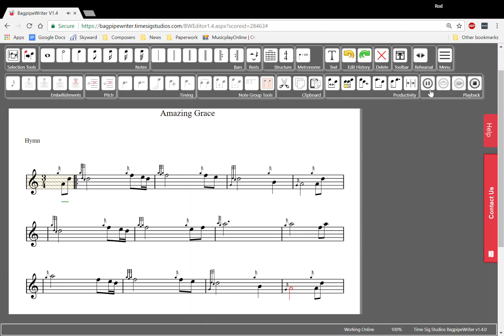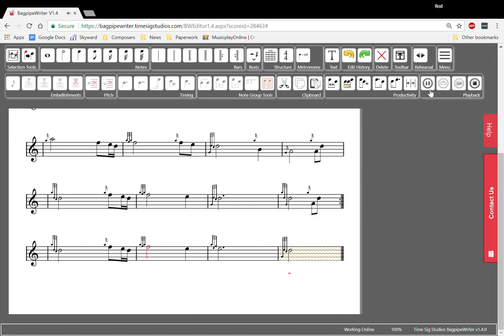Amazing Grace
Practice chanter recording ... for practice!